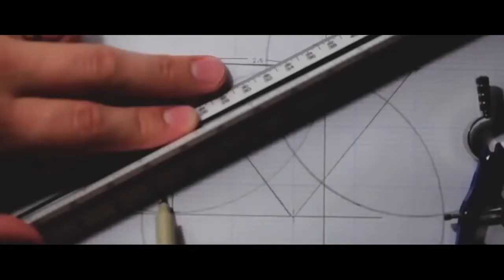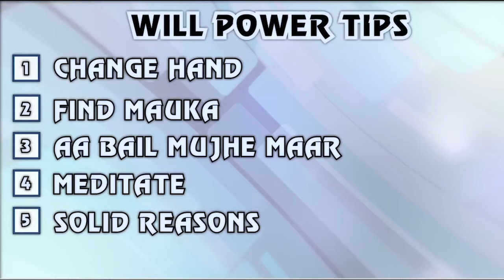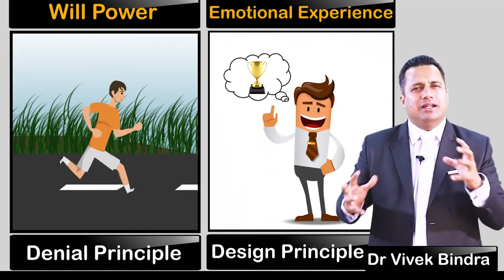देखिये Will Power के लिए ये Motivational Speakers क्या कहते हैं- Sandeep Maheshwari,Dr Vivek Bindra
In this video Dr. Kanchan Gaba has tried to accumulate the views on Will Power of  Sandeep Maheshwari (Sandeep Maheshwari is a great motivational speaker and the owner of Imagebazar.com), Him eesh madaan (Him eesh madaan is a great motivational speaker) Dr Vivek Bindra (Dr Vivek Bindra is great motivational speaker and the owner of Badabusiness.com). Though we know will power is must to do great things in life but different motivational speakers have different views on this subject.Dr. Kanchan Gaba has tried to put the view of Sandeep Maheshwari,Dr Vivek Bindra and Him eesh madaan in one place for the convenient of viewers to analyze the concept of will power as a source of inspiration.

-Dr. Kanchan Gaba  only used bits and pieces of videos to get the point across where necessary.

We make this video with the intention of educating others in a motivational/inspirational form. Our understanding is that it is in correlation to Fair Right Use, however given that it is open to interpretation, if any owners of the content clips would like us to remove the video, we have no problem with that and will do so as fast as possible.

Lastly this video is to educate people in an entertaining fashion. Given these are very short videos, the short parts we use within them act as a catalyst to further reading.

Dr. Kanchan Gaba is an eminent Legal consultant having expertise in diversified fields like teaching and education field won two times President Awards from Dr Shankar Dayal Sharma and Smt Prathibha Patil respectively
To organize Life changing seminars and workshops at different corporate houses,schools and colleges  you may  contact
at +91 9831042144 or write

To watch her other motivational videos please click on the following links:
 1 )Motivational Story With Powerful Quote From Steve Jobs. In Hindi

2)How To Handle Criticism. Ninda Ka Muqabla Kaise Kare. In Hindi

3)Chanakya Niti | Powerful Motivational Video: Sometimes Be Manipulative. In Hindi

You may follow Dr. Kanchan Gaba @

3) INSTAGRAM-instagram.com/dr.kanchangaba/